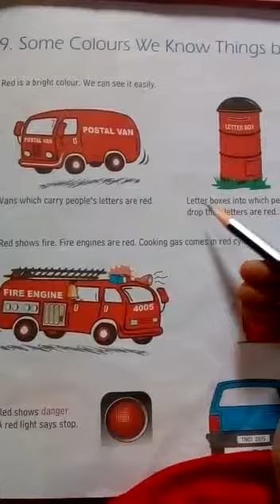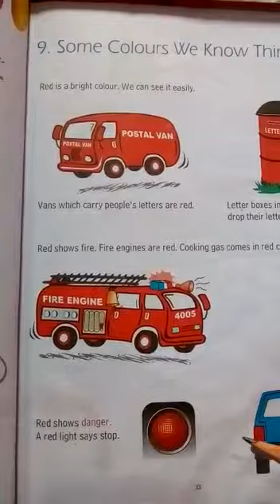EVS Class:- I 30/06/2020